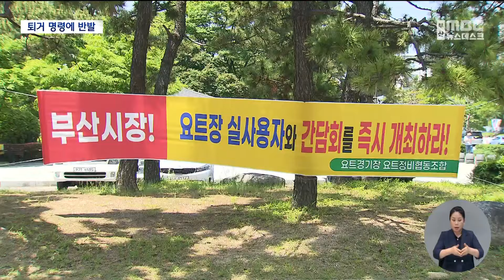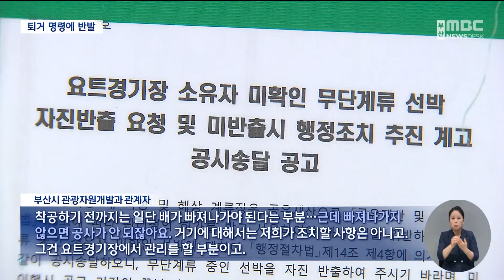요트경기장 퇴거 명령에 업주 반발 (2024.05.24/뉴스데스크/부산MBC)